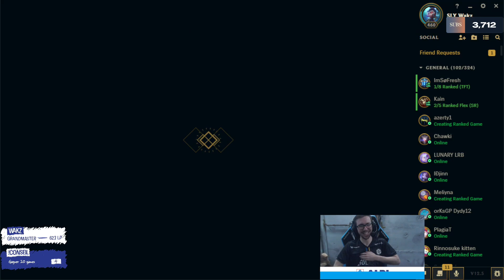NARKUSS SORT SON TEEMO JUNGLE l LUNARY X WAKZ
Deviens aussi bon que nos joueurs grâce aux matériels Logitech G